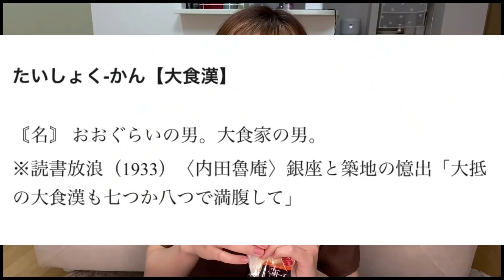歌のお兄さんにも性欲あると思ったらうんざりしてきた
友達なろうで〜〜！！！！
こちらのリンクから飛ぶと簡単に友達追加できます⬇︎

UUUM株式会社　になに 宛